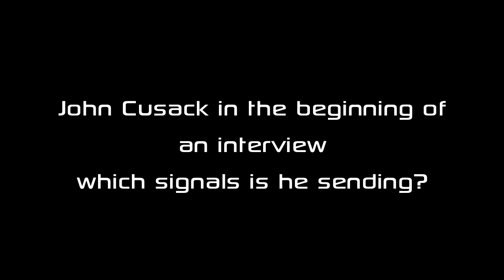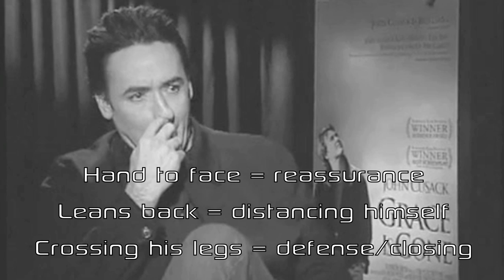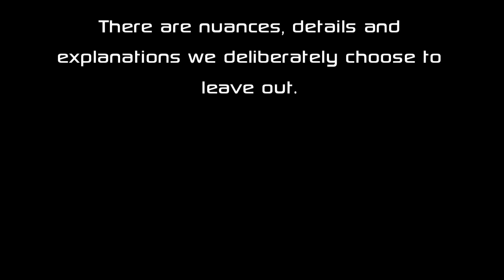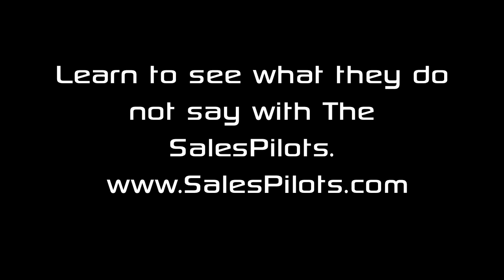Can you see what he does not say? Quick test of non verbal communication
Quick test in non verbal communication based on John Cusack at the beginning of an interview with a very unprepared journalist, who apparently mistakes him for Kevin Spacey.